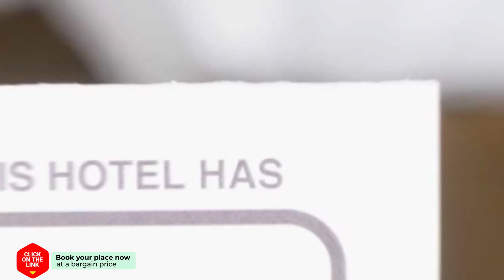Boszicht 1 hotel review | Hotels in Weerselo | Netherlands Hotels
Boszicht 1 hotel video review. Hotels in Weerselo, european 3 stars hotels.